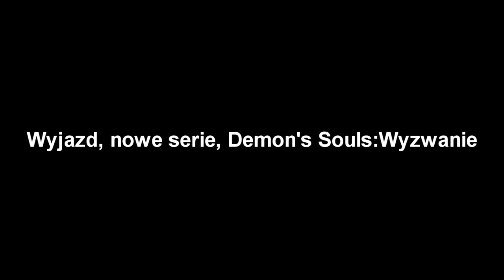Informacje o wyjeździe, nowych seriach i odcinkach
Wyzwanie się pojawi najprawdopodobniej we wtorek.